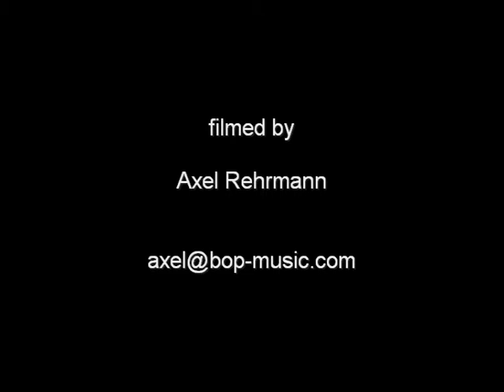New Incident - A Love Supreme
New Incident live at the Djaezz, Duisburg, Germany.
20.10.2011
Freddy Gertges ts; Ralf Wißdorf b; Birdy Steppuhn dr;